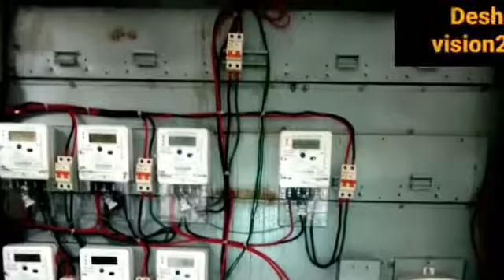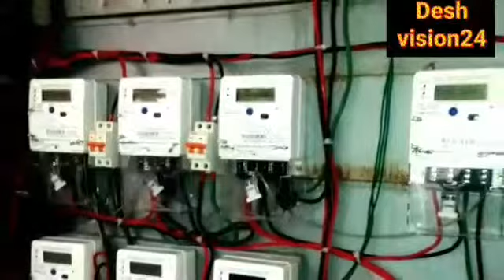Rupbangla PoweR. February 22, 2019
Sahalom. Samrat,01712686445